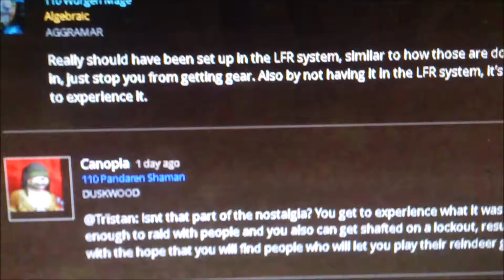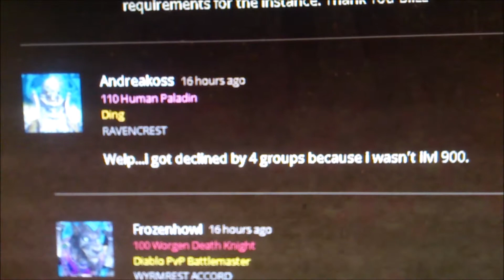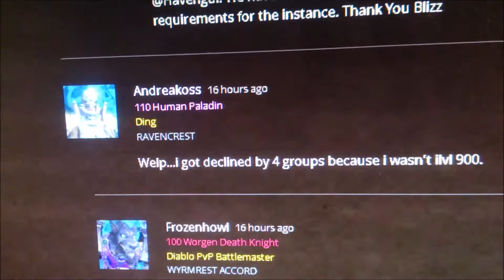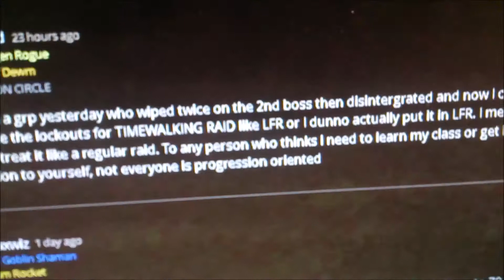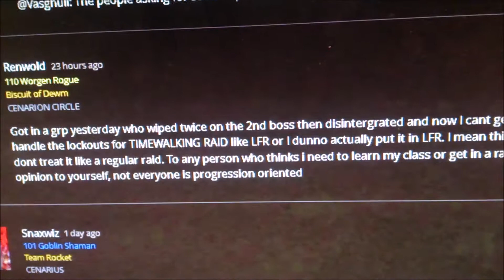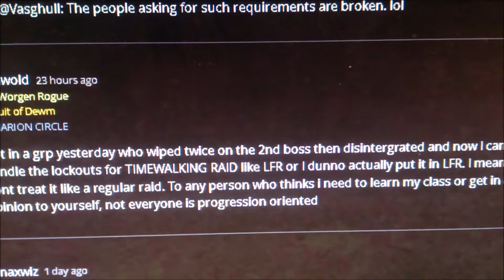wow Legion Patch 7.2.5 (Black Tempel Dissapointment)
Dissapointment